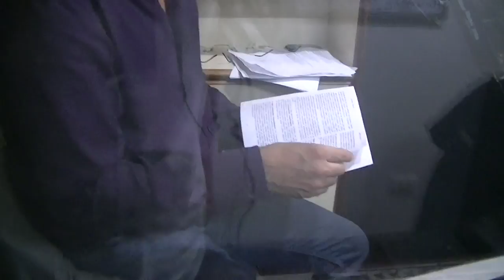GERENCIA 360 00029 MAQUINA FINANCIERA RADIO